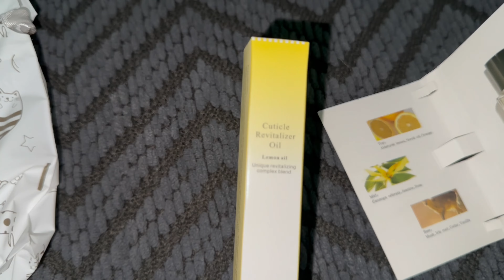VLOG- SPEND MY OFF DAY WITH ME FT GIRLS LUNCH | IN MY COOKING ERA | MASSAGE ….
Hi loves